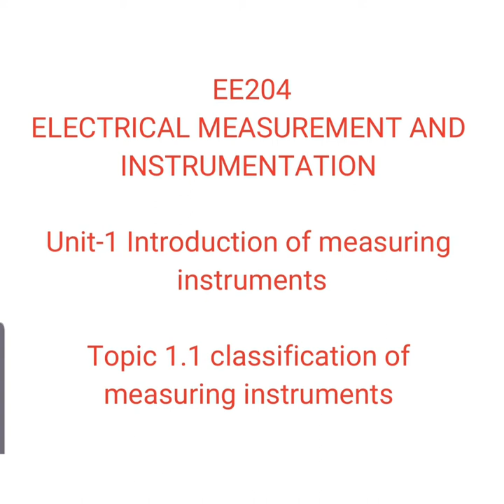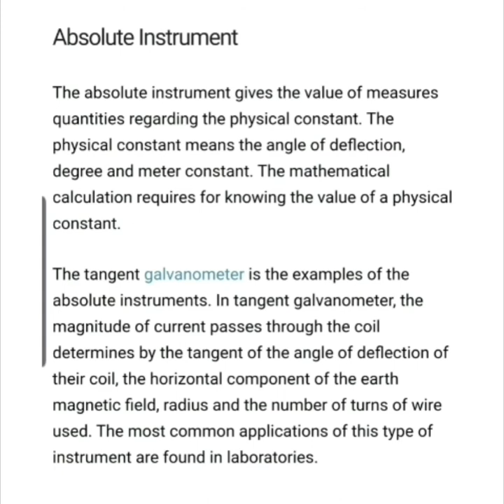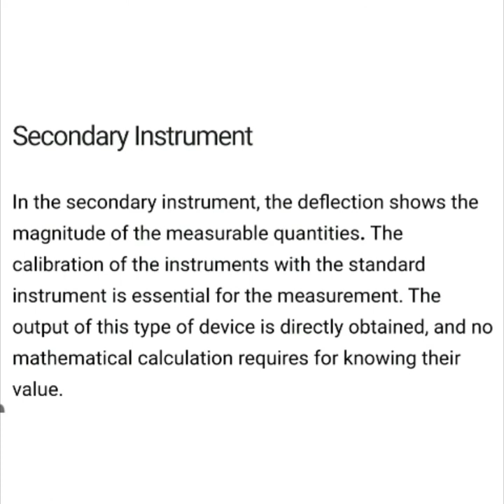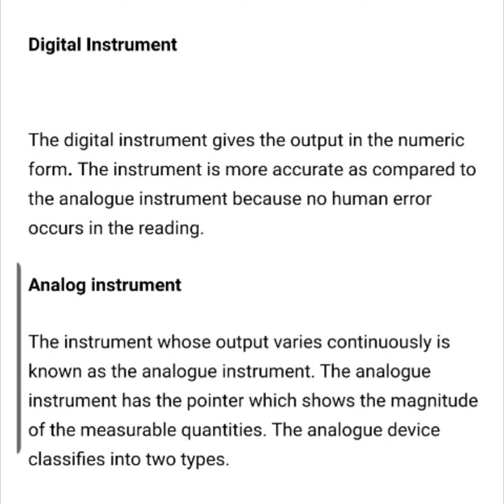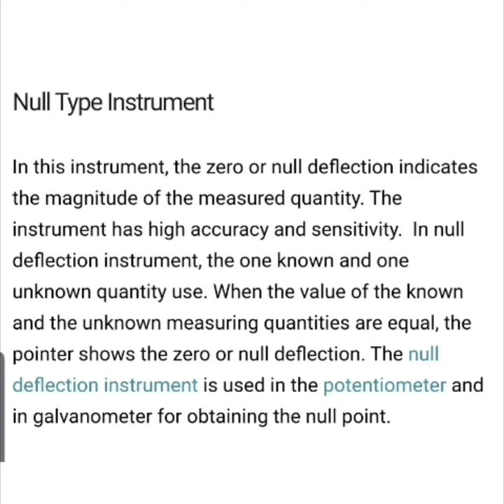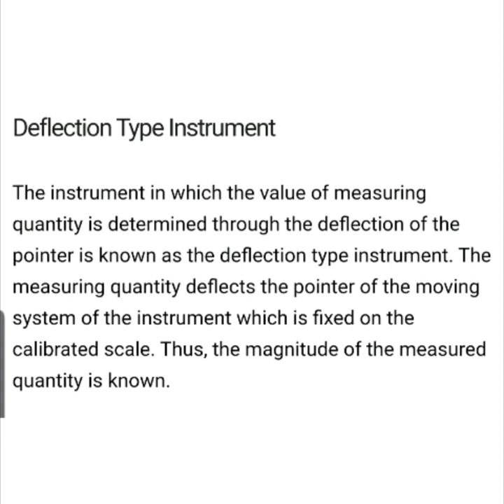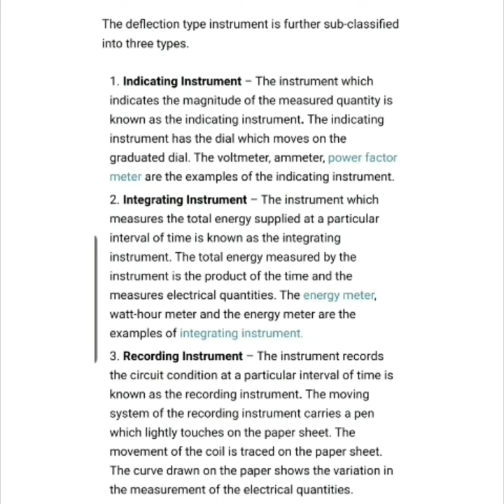EE204 ,LECTURE 2, TOPIC 1.1 CLASSIFICATION OF MEASURING INSTRUMENTS by sushila chaudhary